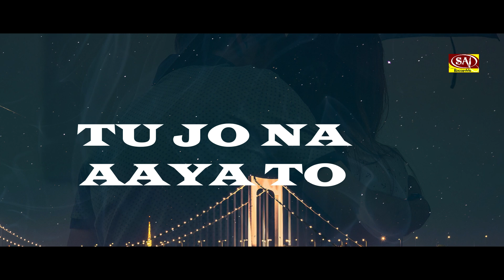गम भरे गाने प्यार का दर्द 💘| दिन रात रोते हैं 💘Dard bhare gane💘💘Hindi sad songs Best of Love